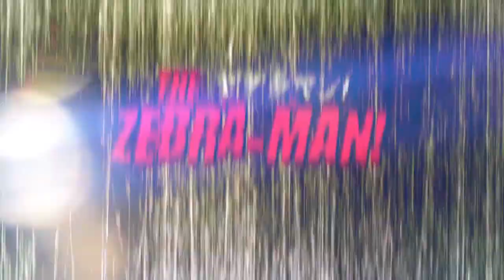The Zebra-Man! - Official Trailer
The Zebra-Man! is a hyper-charged action game with brutal fist fights and blood spilling in your wake.

Developed by Zerouno Games
About indiexpo:
indiexpo allows thousands of people to discover, watch and share indie games and originally-created games. It provides an area for people to connect, inform, and inspire others across the globe and acts as a distribution platform for original content creators and advertisers large and small.

The Zebra-Man! | Official Trailer | indiexpo